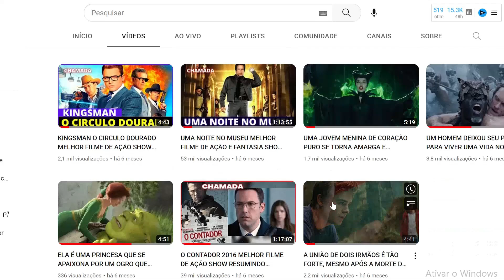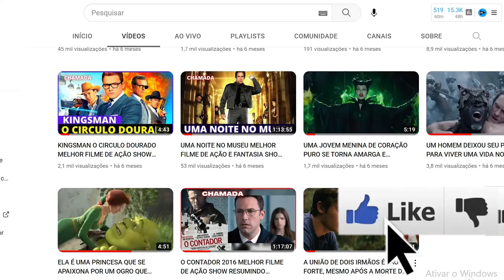FILME DE DRAMA 2018 ARRANHA CÉU CORAGEM SEM LIMITES REVIEW COMPLETO CAMPEÕES DE BILHETERIA 1712 23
"Arranha-Céu: Coragem Sem Limite" é uma experiência cinematográfica vertiginosa que desafia os limites da coragem. O filme leva os espectadores a uma jornada impressionante pelos céus de arranha-céus imponentes, onde Dwayne Johnson, em um desempenho cativante, personifica o significado de coragem sem limites.

Esta obra-prima cinematográfica é mais do que uma simples narrativa de ação. É um mergulho emocionante no mundo arriscado e intrépido de um ex-líder de equipe de resgate, Will Sawyer, interpretado por Johnson. A narrativa envolvente desenrola-se em meio a um arranha-céu futurista, transformando-se em um verdadeiro teste de coragem, engenhosidade e determinação.

O filme recebe uma análise detalhada e reveladora em um review completo, onde cada cena espetacular e cada momento de suspense são minuciosamente explorados. A crítica destaca a habilidade do diretor em criar sequências de ação de tirar o fôlego, além de elogiar a interpretação convincente de Johnson no papel principal.

"Arranha-Céu: Coragem Sem Limite" oferece uma experiência visual e emocional que transcende as expectativas do público. Com o review completo do filme, os espectadores têm a oportunidade de explorar a fundo cada aspecto dessa trama eletrizante, desde os desafios físicos impressionantes até as reviravoltas emocionais que mantêm a audiência à beira da cadeira.

Para os amantes de filmes de ação que buscam uma narrativa envolvente e um protagonista que personifica a coragem sem limites, "Arranha-Céu" é um imperdível espetáculo cinematográfico. Prepare-se para uma análise abrangente e descubra por que este filme se destaca como um épico de coragem e entretenimento.

buscas :
arranha ceu filme completo
arranha ceu filme completo trailer
arranha céu filme completo dublado
arranha ceu filme trailer
arranha ceu filme

Seja bem-vindo ao mundo dos filmes resumidos, onde dominamos a arte de condensar histórias cinematográficas de tirar o fôlego em resumos intrigantes e envolventes. Aqui, no universo do "Dominando Filmes", oferecemos recapitulações únicas que transformam filmes épicos em narrativas compactas, tudo em menos de 10 minutos.

Se você é apaixonado por filmes de ação ou prefere uma pitada de suspense, nossa coleção abrange diversos gêneros para satisfazer todos os gostos. De Aven in Filmes a Radicalizando Filmes, cada resumo geek é uma experiência única, apresentando os momentos mais marcantes de suas produções favoritas.

No "Node Hat - Vencendo Filmes", mergulhamos fundo na crítica de filme, analisando cada cena, atuação e trama para oferecer uma perspectiva única. Não apenas resumimos, mas também exploramos as nuances que tornam cada filme uma obra-prima ou um desafio cinematográfico.

Se o seu tempo é precioso e você busca apenas resumo dos filmes, estamos aqui para atender às suas necessidades com nossos "Filmes em Resumo Recap". Só resumo dos filmes, sem enrolação, para que você possa se manter atualizado com as últimas produções de maneira rápida e eficiente.

Em "Go Filmes", a aventura não espera, e nossos resumos são projetados para proporcionar uma imersão instantânea no universo cinematográfico. Você não sobreviveria sem os nossos resumos envolventes e críticas especializadas que elevam a sua experiência de assistir a filmes.

Explore o fascinante mundo dos filmes resumidos, onde cada resumo de filme é uma jornada emocionante que captura a essência de cada obra-prima do cinema. Venha conosco enquanto desvendamos, resumimos e analisamos, proporcionando uma visão única para todos os apaixonados por filmes.